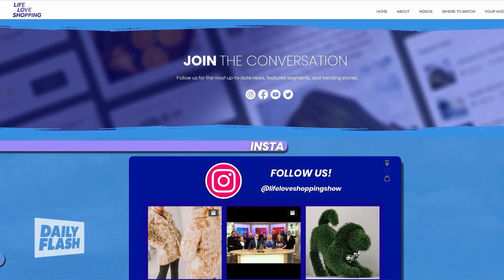03.19.24 | Life Love Shopping | Daily Flash